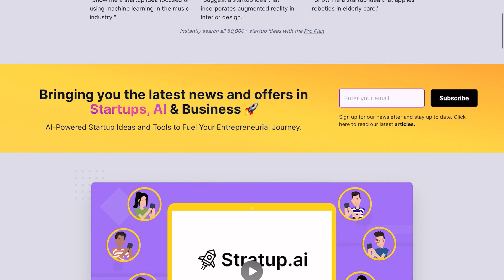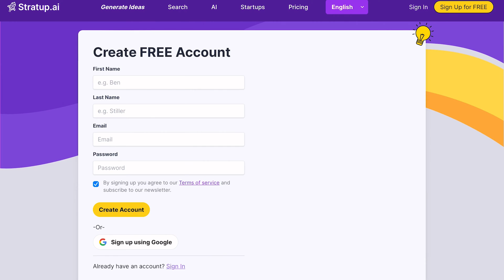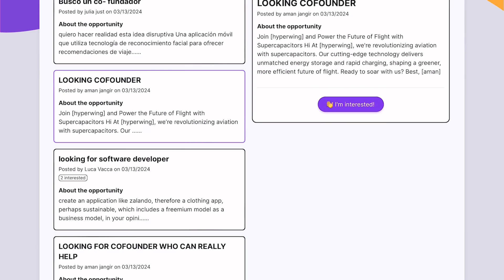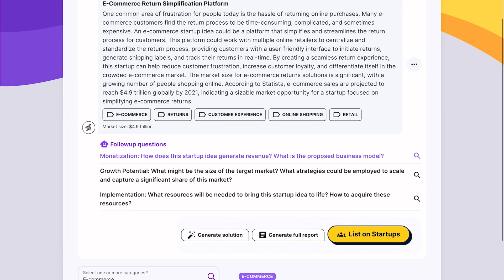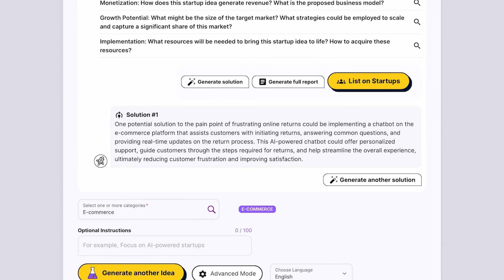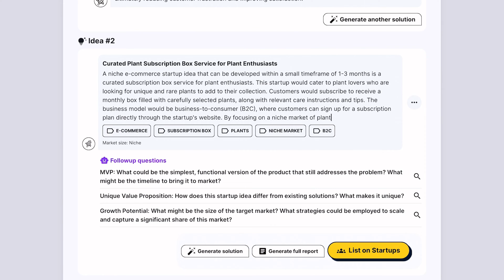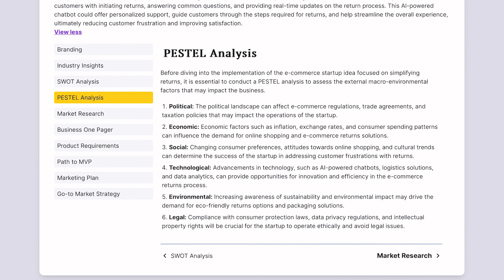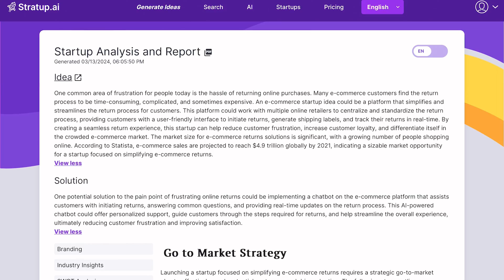Stratup AI Hack: Generate Powerful Business Ideas in No Time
I’m too excited to introduce you to Stratup.ai, the revolutionary AI platform that's set to transform the way entrepreneurs approach business ideation, planning, and problem-solving. It literally does this for you!

Imagine having an AI-powered tool that generates innovative business ideas tailored to your interests, crafts comprehensive business plans, and offers solutions to industry challenges—all at your fingertips. Well it’s now available.

This ai tool is perfect for my step 1 of starting a business which is brainstorming!

Time Stamps:

00:00 - AI For Business: Stratup.AI Business Idea Generator | The AI Advantage
01:05 - What is Stratup.ai
02:35 - Stratup.ai Pricing
03:15 - Sign up process on Stratup.ai
04:15 - Build a team with Stratup.ai
04:39 - Generate Startup Ideas on Stratup.ai
07:18 - Advanced Mode Stratup.ai
08:16 - Create a business plan on Stratup.ai
11:24 - Stratup.ai Review

Iconic Fashion Figure:

ClubHouse - @fashionicon

Amazon Store: